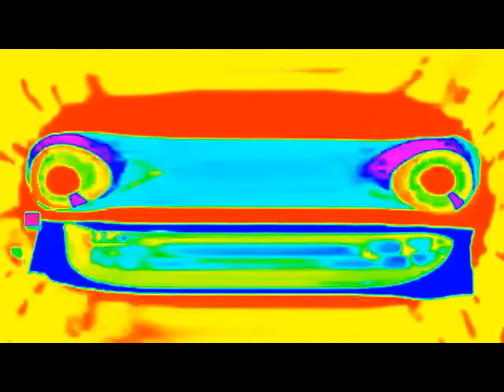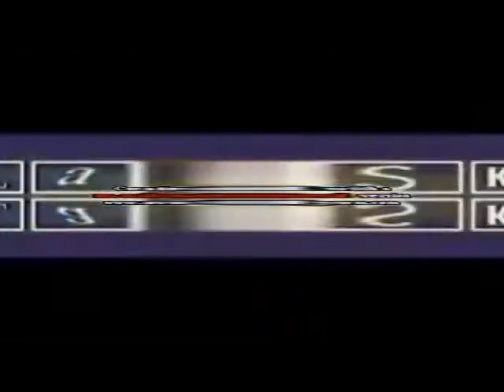KlaskyKlaskyKlaskyKlaskyKlasky Effects is Getting Weirdness Evey